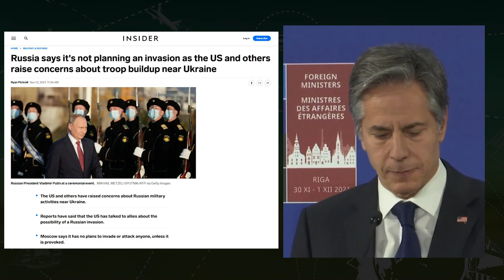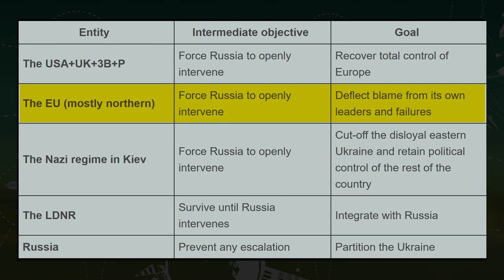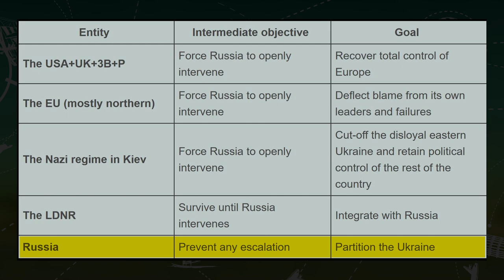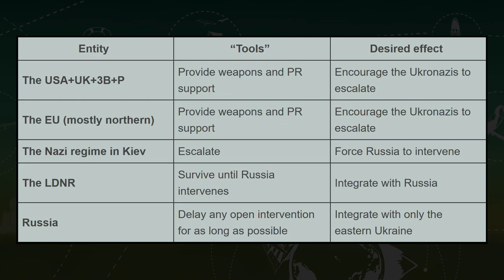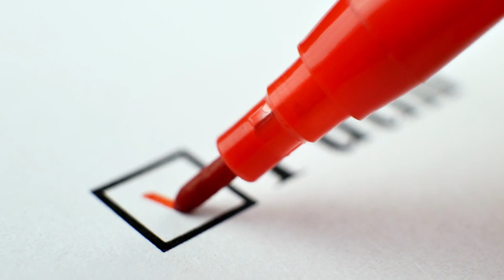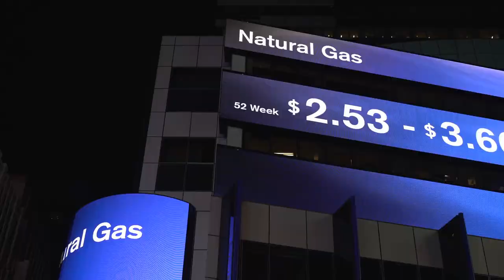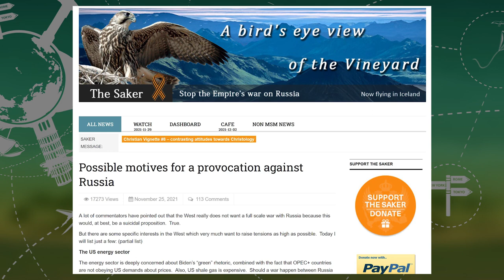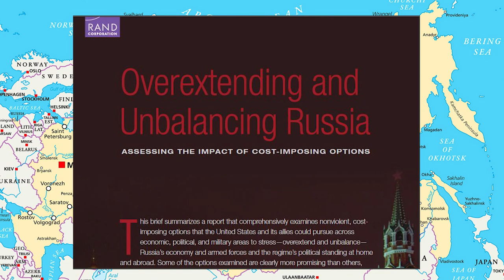Is US-NATO Provoking Russia in Ukraine?